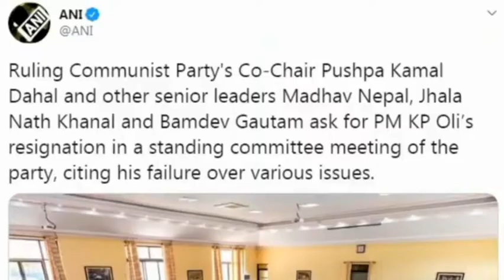Nekapa को bibad kasari samadhan hola ta?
Nepal prime minister kp oli
Nekapa meeting
Nekapa meeting today
KP oli and prachanda
KP oli letest speech
Nekapa sachivalaya baithak
KP oli
Prachanda
Nepali letest news,news Nepal